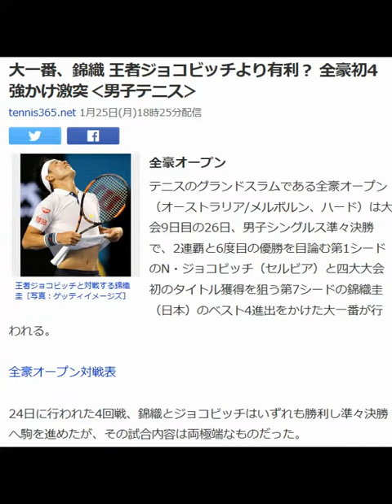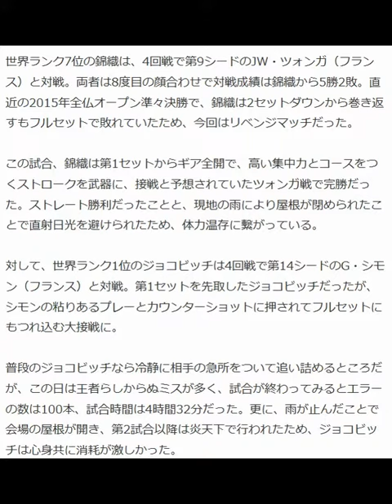大一番、錦織 王者ジョコビッチより有利？ 全豪初4強かけ激突‹男子テニス›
tennis365.net 1月25日(月)18時25分配信

王者ジョコビッチと対戦する錦織圭［写真：ゲッティイメージズ］

全豪オープン

テニスのグランドスラムである全豪オープン（オーストラリア/メルボルン、ハード）は大会9日目の26日、男子シングルス準々決勝で、2連覇と6度目の優勝を目論む第1シードのN・ジョコビッチ（セルビア）と四大大会初のタイトル獲得を狙う第7シードの錦織圭（日本）のベスト4進出をかけた大一番が行われる。

全豪オープン対戦表

24日に行われた4回戦、錦織とジョコビッチはいずれも勝利し準々決勝へ駒を進めたが、その試合内容は両極端なものだった。

 世界ランク7位の錦織は、4回戦で第9シードのJW・ツォンガ（フランス）と対戦。両者は8度目の顔合わせで対戦成績は錦織から5勝2敗。直近の2015年全仏オープン準々決勝で、錦織は2セットダウンから巻き返すもフルセットで敗れていたため、今回はリベンジマッチだった。

この試合、錦織は第1セットからギア全開で、高い集中力とコースをつくストロークを武器に、接戦と予想されていたツォンガ戦で完勝だった。ストレート勝利だったことと、現地の雨により屋根が閉められたことで直射日光を避けられたため、体力温存に繋がっている。

 対して、世界ランク1位のジョコビッチは4回戦で第14シードのG・シモン（フランス）と対戦。第1セットを先取したジョコビッチだったが、シモンの粘りあるプレーとカウンターショットに押されてフルセットにもつれ込む大接戦に。

 普段のジョコビッチなら冷静に相手の急所をついて追い詰めるところだが、この日は王者らしからぬミスが多く、試合が終わってみるとエラーの数は100本、試合時間は4時間32分だった。更に、雨が止んだことで会場の屋根が開き、第2試合以降は炎天下で行われたため、ジョコビッチは心身共に消耗が激しかった。

この条件だけを見ると、錦織の方が有利。体力も温存出来ており、ジョコビッチに「挑戦者」として向かっていけるため、あとは全力でプレーするだけだ。

 一方、ジョコビッチは前の試合で体力消耗と共に精神面でも相当なダメージを受けただろう。全力で向かってくる「挑戦者」をかわせるだけのメンタルを補ってくるかがこの試合の鍵となる。